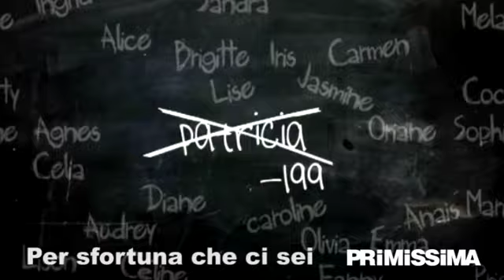I film al cinema dal 13 Luglio 2011 - Movie News di Primissima.it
- Le novità film al cinema dal 13 luglio: Ballkan Bazar, Harry Potter e i doni della morte: Parte II, Ken il guerriero - La leggenda del vero salvatore, Per sfortuna che ci sei